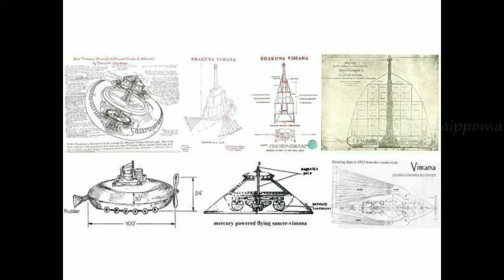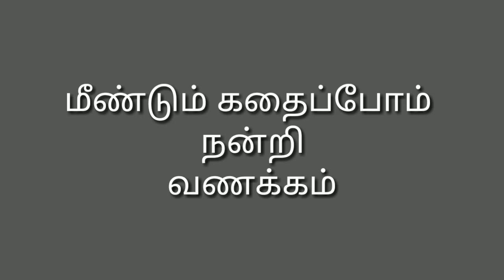Aliens👽| Proof's that Aliens are Present|Tamil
Aliens 👽👽👽

Aliens and UFO are interesting things from our childhood.

(UFO-Unknown Flying Object)

For over thousand times UFO crossed the world🌍